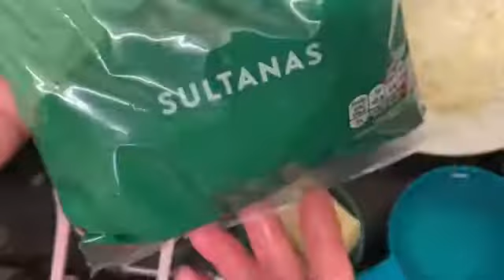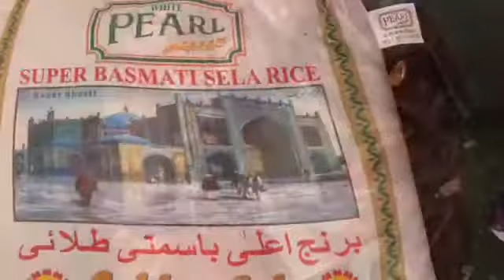Peshawari chana meva pilaou recipe by Peshawari kitchen